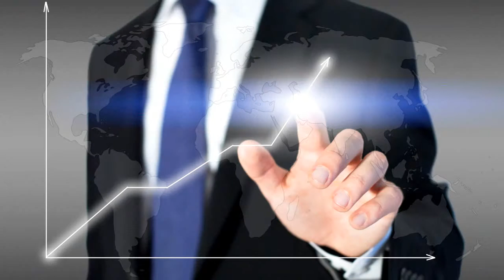BIOFIN Export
Parce que VOTRE produit est excellent, vous n’allez pas le réserver qu’au marché français !!

Biofin Santé est présent dans 16 pays dans le Monde, et dans 140 pays via son partenaire CERP.
Nous sommes donc en mesure de vous aider dans votre développement international, sur les 5 continents.

Du point de vue commercial, logistique ou simplement en vous trouvant le bon distributeur dans le pays souhaité.

Si vous le souhaitez, nous prenons en charge pour vous les enregistrements réglementaires dans les pays, le transport des marchandises, les formalités administratives et douanières, les flux financiers, etc.

Confiez-nous votre développement international et partez à la conquête du Monde ……

"Aidez Sofian dans son combat contre l'ataxie telangiectasie"